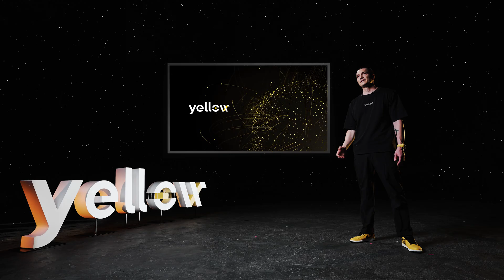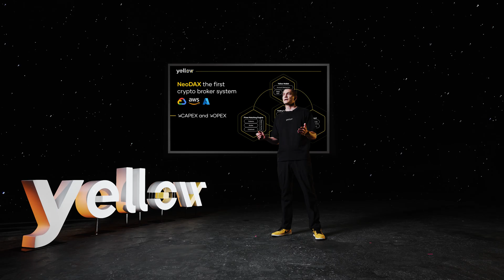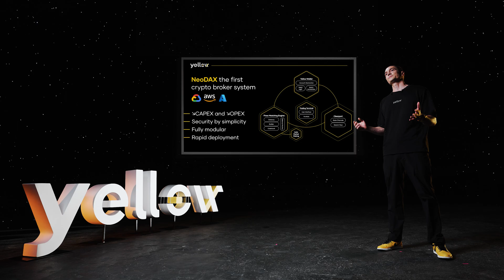Trust Unchained: Introduction to the Yellow protocol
Trust Unchained: Revolutionizing Trading with Yellow Network

This video introduces the Yellow Network, a decentralized clearing network set to transform digital asset trading. We explore the industry's biggest challenges—scalability, liquidity fragmentation, and counterparty risks—and how Yellow Network offers a scalable, secure, and efficient solution. Join us as we dive into the technology behind it, see a live demo, and discuss its potential impact on the future of trading.